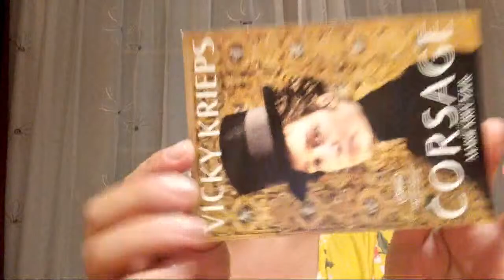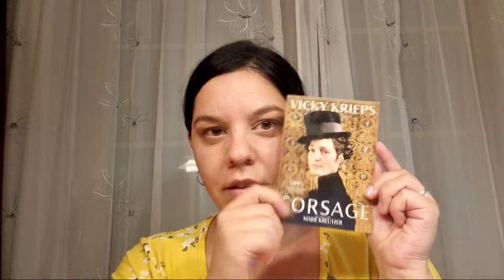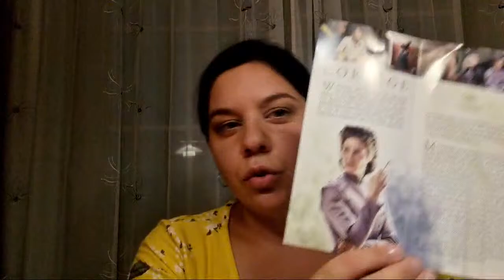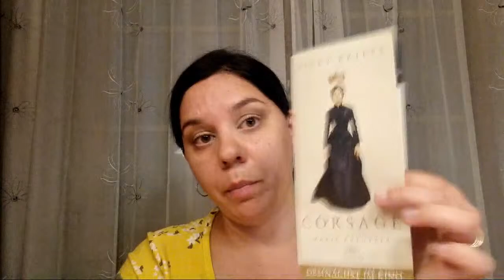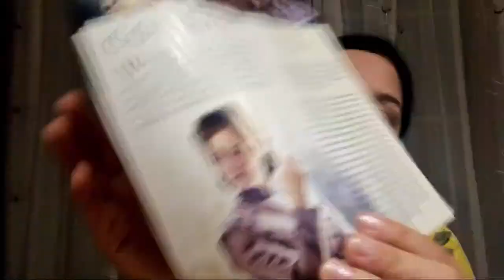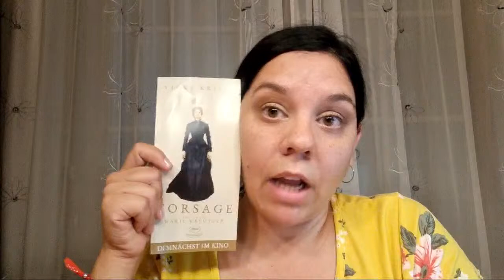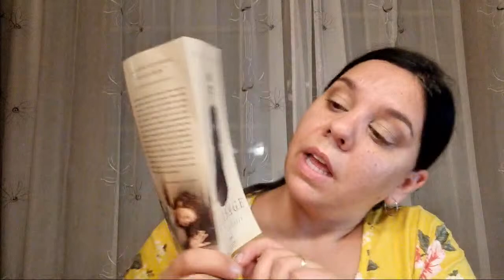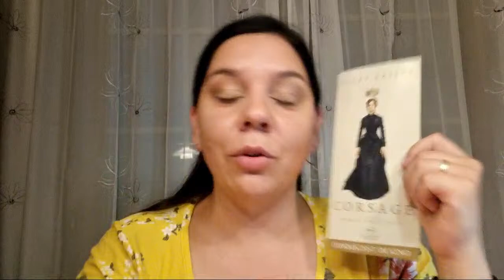Reacción a "CORSAGE" nueva peli de SISI ¡ALERTA SPOILERS!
Recién salida del cine de ver la nueva película sobre Sisi "Corsage" os cuento de qué va y os doy mi humilde opinión 😊